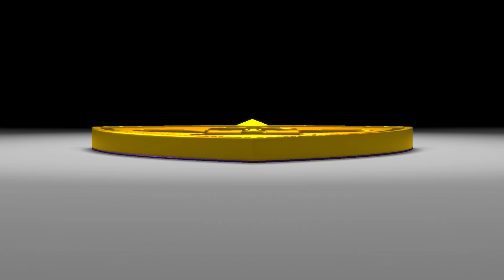RIJEKA - MARIBOR 4:0 (3:0)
8.9.2018 Reka, stadion Kantrida. Pripravljalna tekma. 10.000 gledalcev. Sodnik: Ivan Bebek. Pomočnika: Robi Kezele in Marko Balen (vsi Reka). Četrti sodnik: Marko Linić (Dražice).